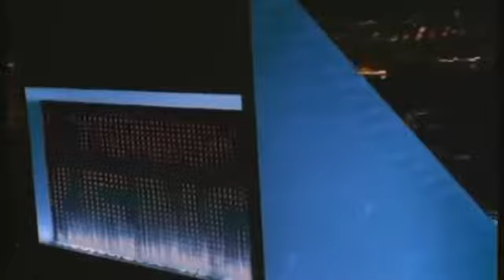Vengaboys - Boom,Boom,Boom .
Classic Euro Dance From the 90's.